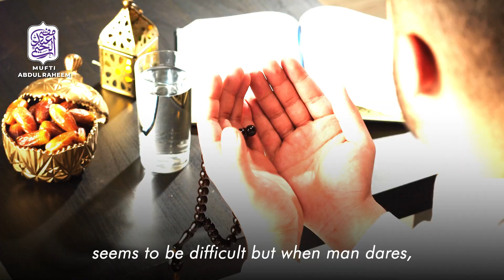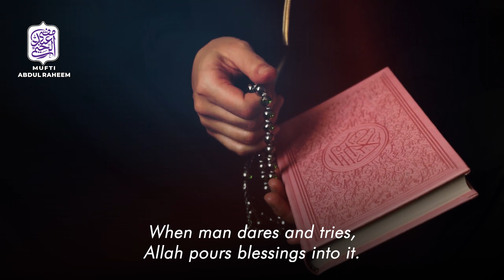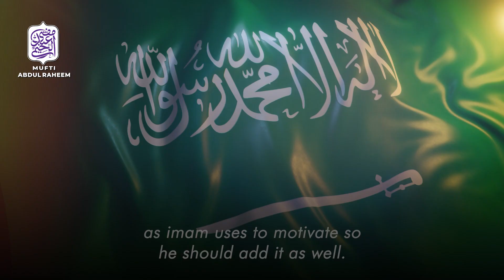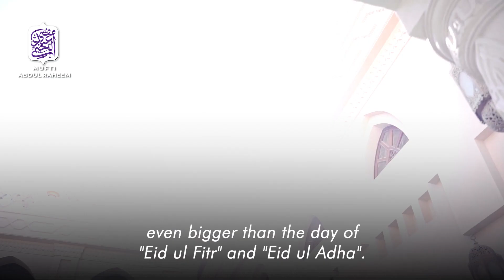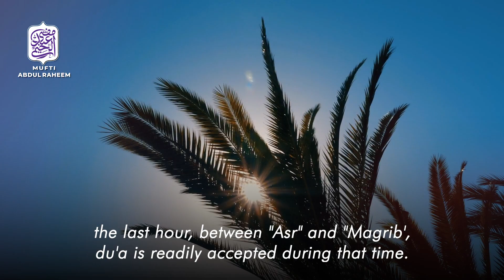Aiyam e Beez Ke Rozon Ki Badi Fazilat Hai | Mufti Abdul Raheem